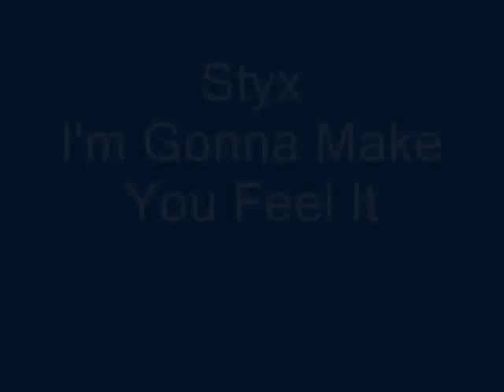Styx - I'm Gonna Make You Feel It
Styx
I'm Gonna Make You Feel It
Styx II